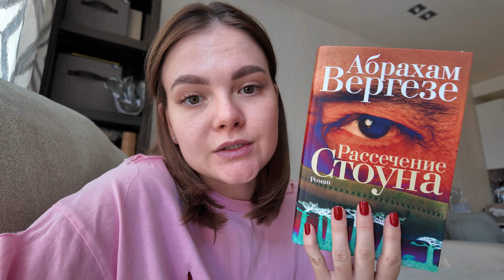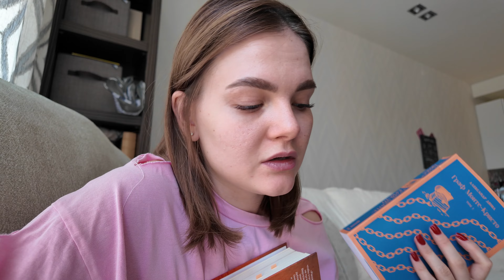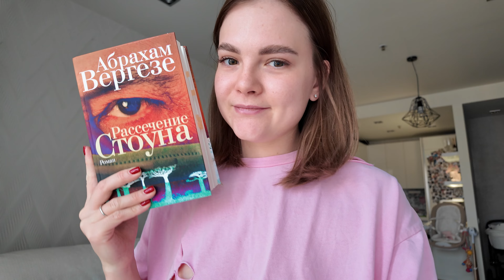ВЛОГ день со мной | пилатес, любимые средства, совместные чтения, прогулки на природе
Привет, друзья!
Добро пожаловать в новый уютный и атмосферный влог! Беру вас с собой в свой будний день: расскажу про любимые средства, поделюсь мыслями по поводу совместных чтений в телеграме, снимем видео и будем гулять в парке, а вечером сходим на пилатес!